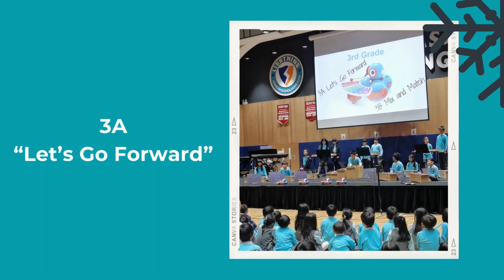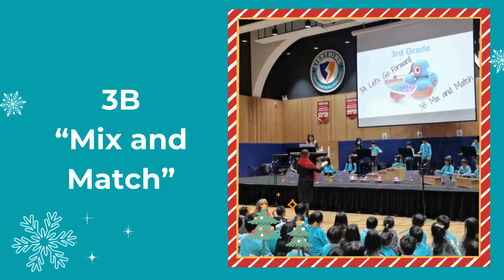ASHK Elementary Winter Concert 2023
What an incredible performance! Check out the highlights of the 2023 ASHK Elementary Winter Concert.